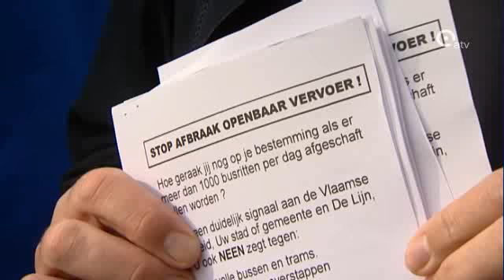Vakbonden niet tevreden met besparingsplannen De Lijn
De vakbonden zijn niet tevreden met de besparingsplannen van vervoersmaatschappij De Lijn. Zij voerden vanmorgen actie aan Berchem station. Aan die halte worden twee buslijnen geschrapt en volgens de vakbonden dreigen heel wat buschauffeurs mede daardaar hun job te verliezen. Ook de pendelaars zelf kijken er tegen op, want zij zullen langer onderweg zijn en vaker moeten overstappen.